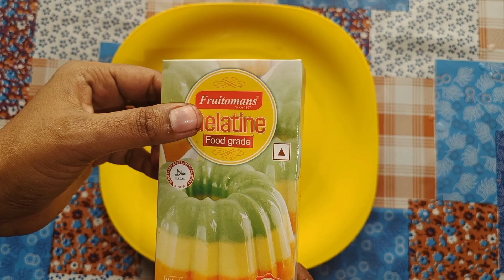ഒരൊറ്റ face mask കൊണ്ട് ഒട്ടനവധി പ്രശ്നങ്ങൾക്കു പരിഹാരം/Carrot-Potato peel off mask/Natural facemask